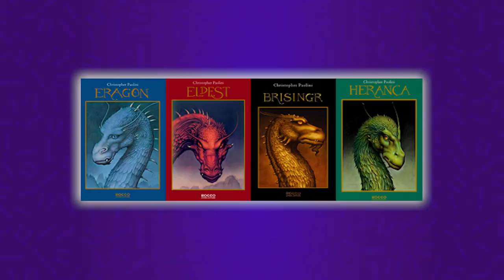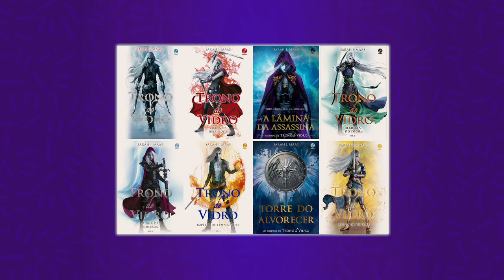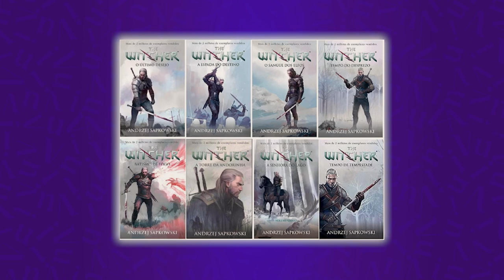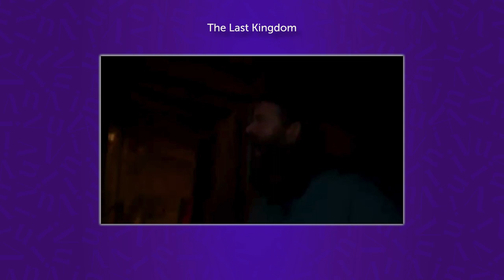Se você gostou de GAME OF THRONES, vai gostar desses livros e séries! *temáticas semelhantes*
VIU!
House of The Dragon acabou de estrear na HBO e nós já estamos todos nostálgicos com a sensação de que Game of Thrones voltou pra nossa casa nos Domingo à noite... e não é que voltou mesmo! Pra comemorar separei algumas indicações de séries e livros que tem uma vibe parecida com Game of Thrones pra você se esbanjar nesse universo medieval e místico!

Ou compre com o link direto para os livros:
Game of Thrones:

00:00 Série/livros Game of Thrones
04:07 House of the Dragon
06:33 Ciclo da Herança
10:39 Trono de Vidro
16:25 The Witcher
20:33 As Crônicas Saxônicas/The Last Kingdom
23:30 A Roda do Tempo
25:55 Mistborn